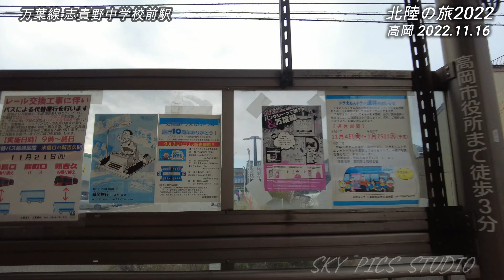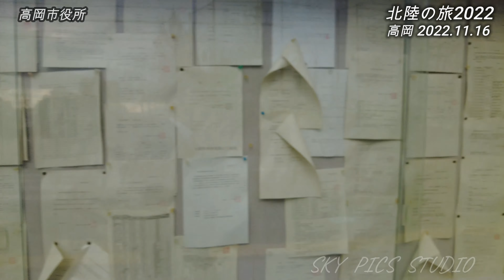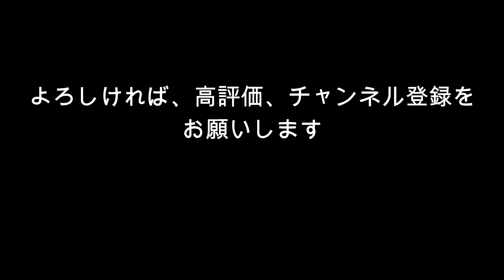【Vlog北陸旅行2022】北陸の旅_高岡バンクシー編_2022.11.16北陸の旅、3日目は富山県高岡市でバンクシーを体験しました。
2022年11月16日　水曜日
３泊4日　北陸の旅
3日目は、福井市から富山県高岡市へ移動。
高岡駅でバンクシー展のポスターを見て、急遽高岡美術館へ行ってしまった。

バンクシーの作品を間近で見るのは初めて。
バックグラウンドの知識がないので、ただただ見るだけに終わったバンクシーでした。

【楽曲】ART LIST
Wherever This Life Goes by Chris Mason
Zombie Funk by Steve Poloni
Ready to Go by Assat Ayalon